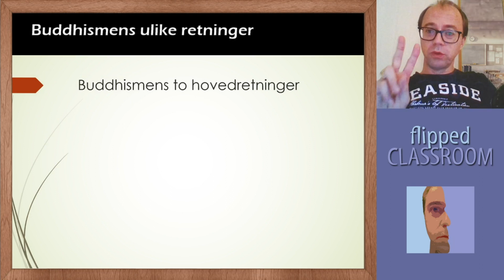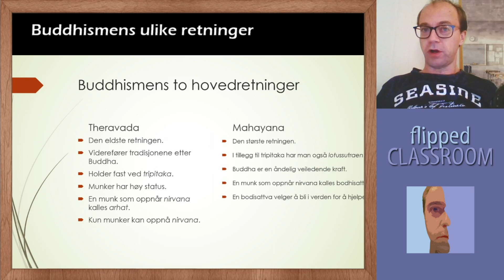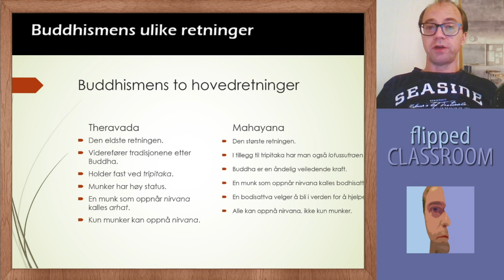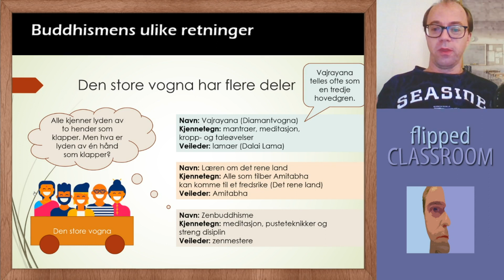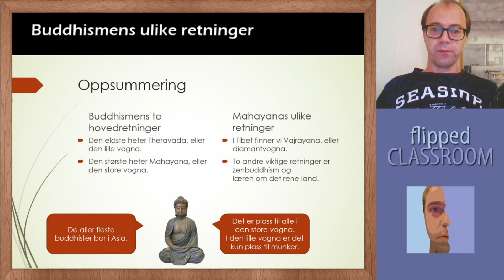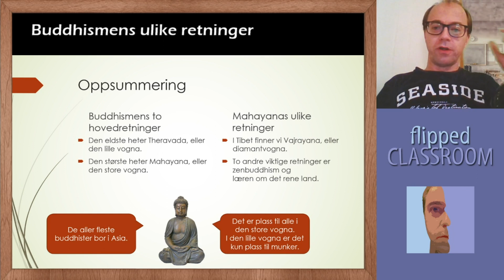Buddhismens ulike retninger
Dette er del 4 om buddhismen. Her vil du få lære deg om buddhismens mangfold og retninger.